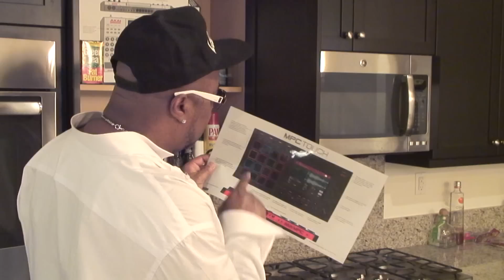Everythang Large Produced by The Jewelry District